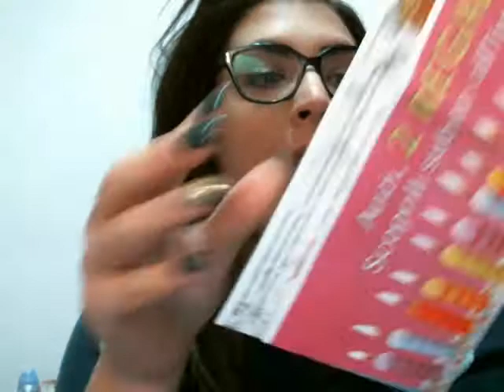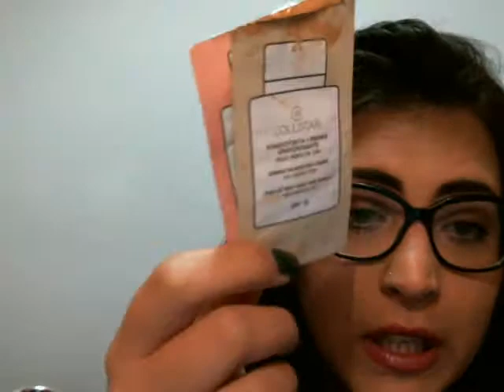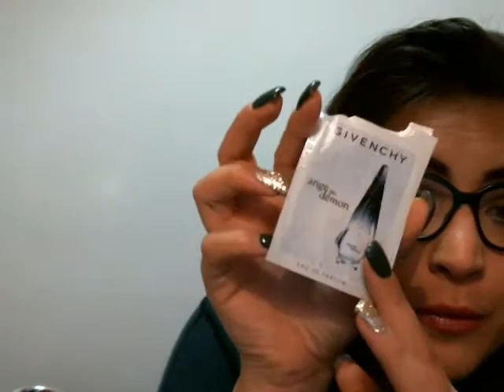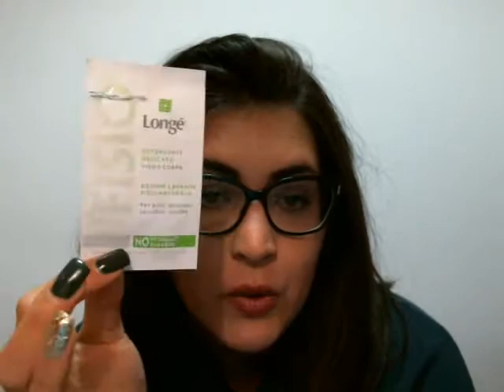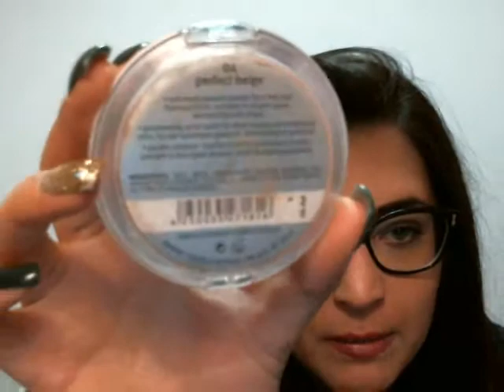The End #1-Prodotti Finiti!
Ciao ragazze vi lascio questo video un pò vecchiotto che ho sempre tardato a caricare un bacione grande e al prossimo video!!!